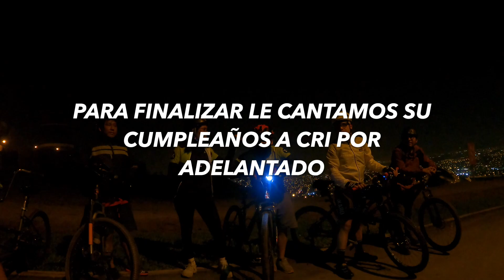Valle Hermoso ⛰⛰ x2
En esta ocasión nos reunimos con el Team oruguita y nos fuimos a entrenar a valle hermoso , este lugar es muy bueno para realizar repeticiones como entrenamiento. También le cantamos su cumpleaños adelantado a nuestro amigo Cri que es parte del team 🐛.